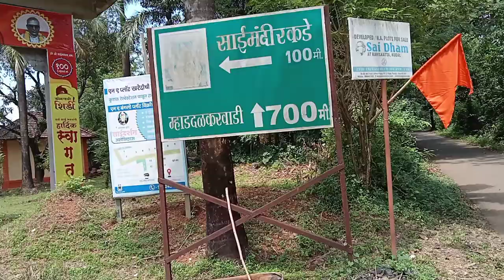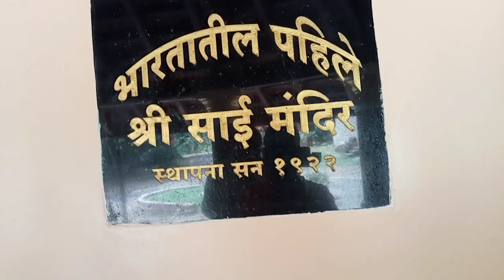Bhartatil Pahile Shri Sai Mandir Kudal madhil kavilgaon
Kudal Nerur गावामधील कविलगव येथील भरतलतील पहिले साई मंदिर.

नमस्कार.

हा व्हिडीओ पूर्ण बघा

काही चुकल्यास माफी असावी

अजून पूर्ण व्हिडिओ पहा

व्हिडिओ पहिल्या बद्दल.
मंडळ आपले अभरी आहे.